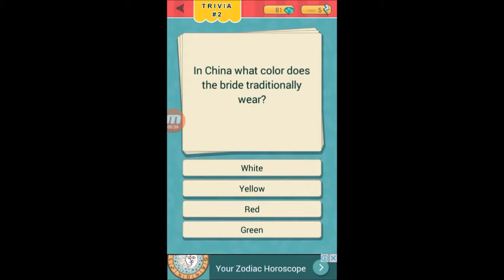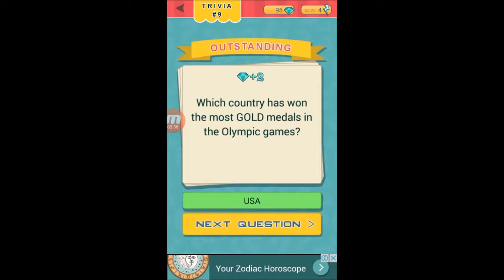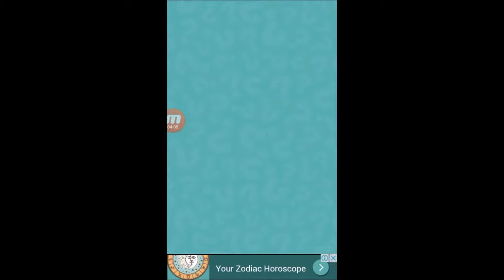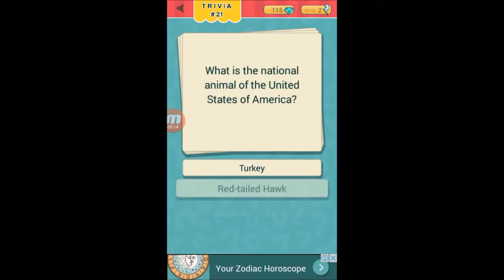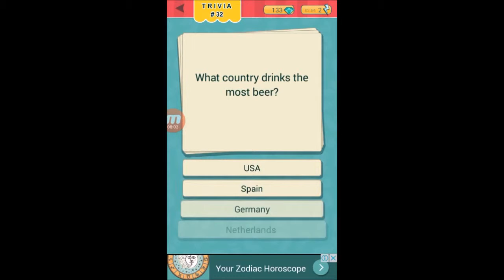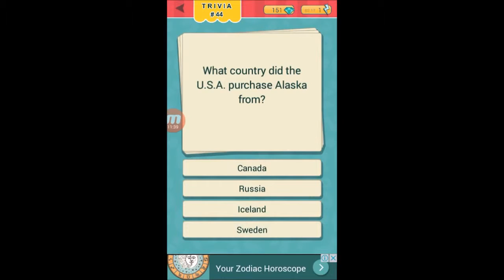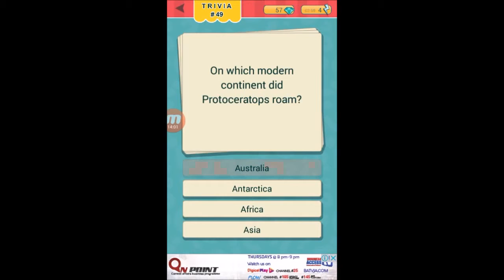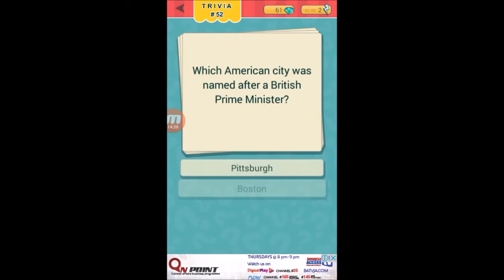Trivia Quest World Trivia